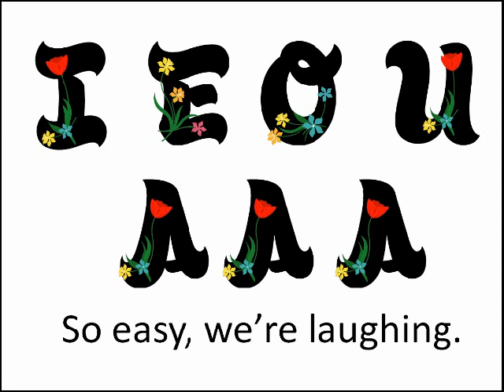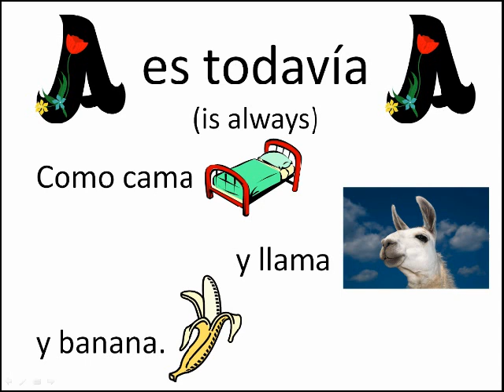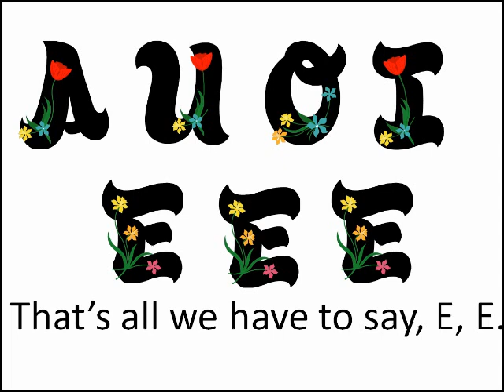Las vocales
I wrote this my first year teaching Spanish (2007). I was a math teacher drafted into teaching Spanish part time. I had taken a couple of years of college Spanish 35  years earlier and remembered some if it. My classroom technology was an overhead projector and a boom box.  I had taken no method classes and wrote songs simply to survive in the classroom. This song comes from my love of the logic of Spanish pronunciation. I also rearrange the vowels in various permutations, which makes the song a mini test on student knowledge of the 5 vowel sounds.
Words and music Copyright, ©, 2007 by Jim Nailon - - - - - - - - - -